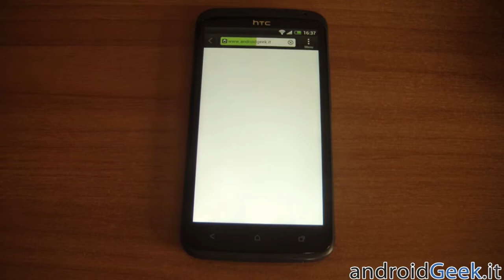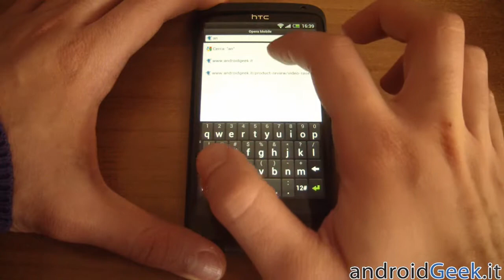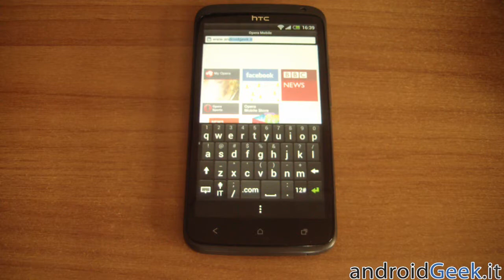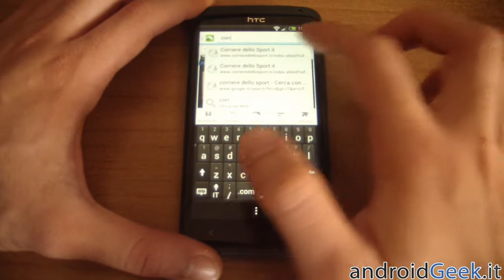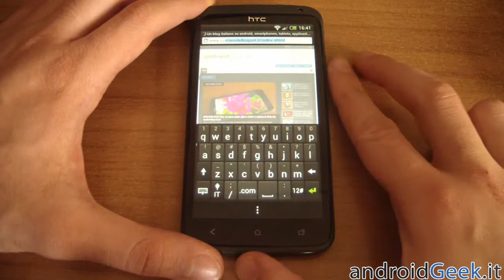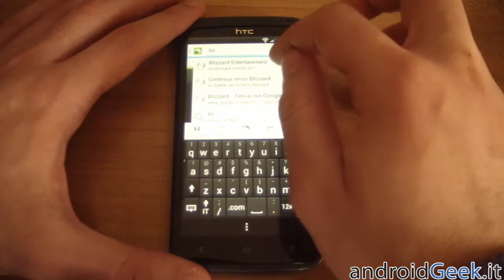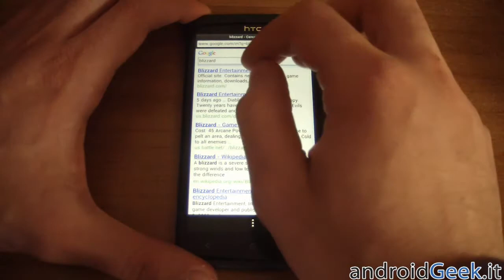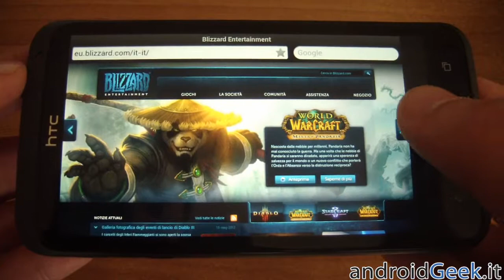HTC One X - test browser alternativi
Come si comporta HTC One X con browser alternativi? Ecco un focus ad esso dedicato che mostra l'esperienza web utilizzando tre applicazioni browser: classico, Dolphin e Opera.